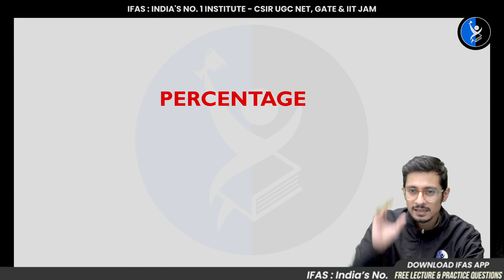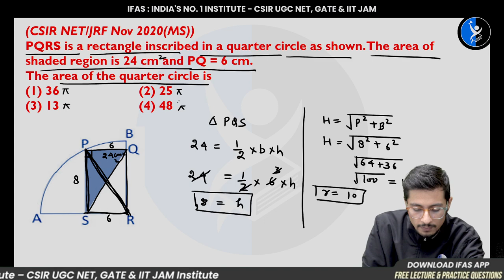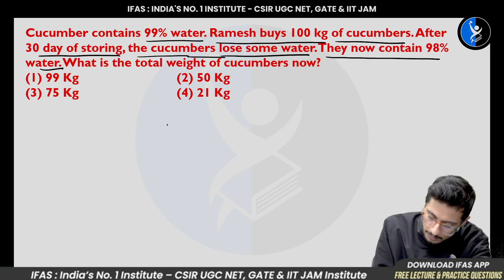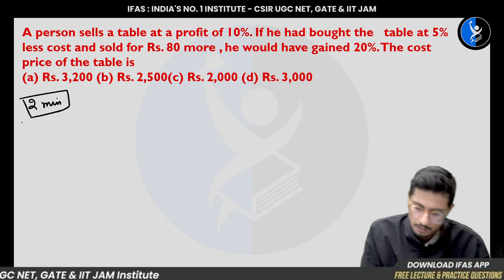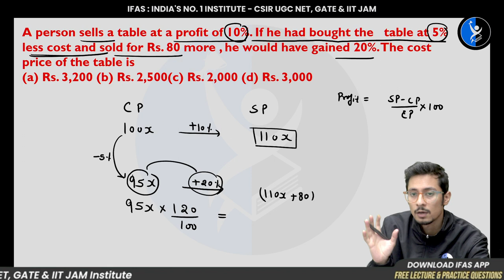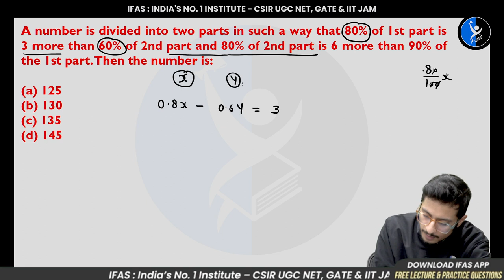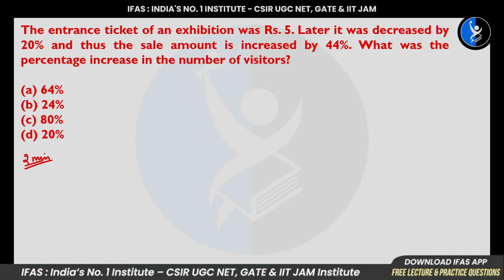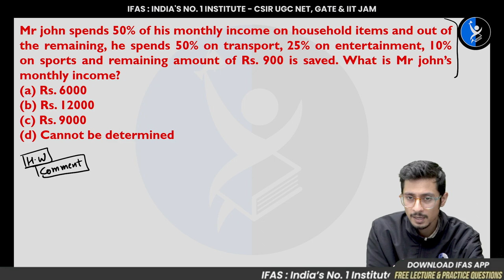CSIR NET General Aptitude for Physical Science Percentage Power Dose L-08